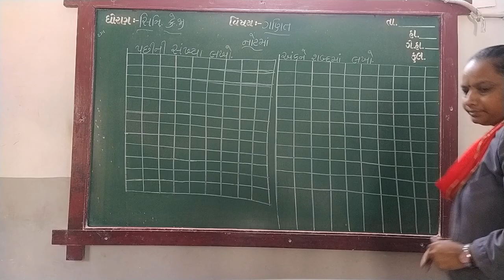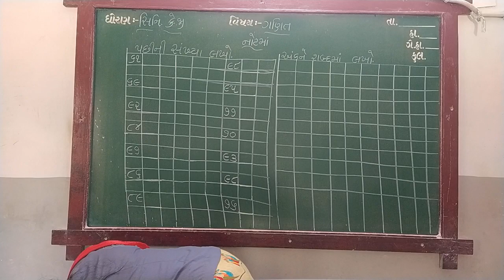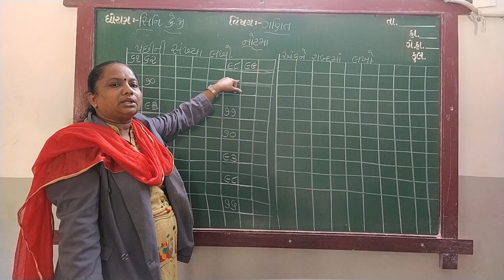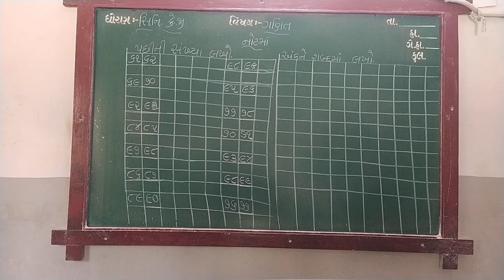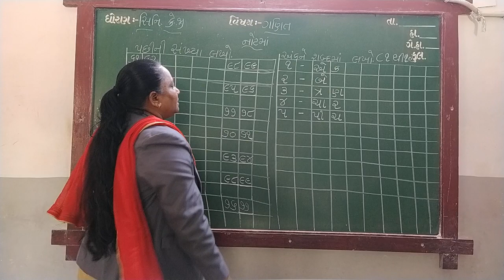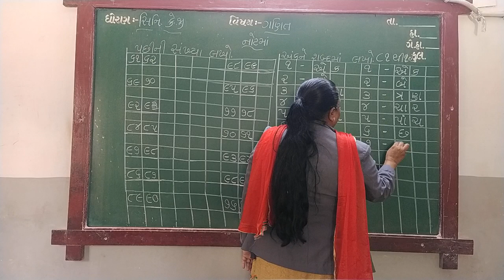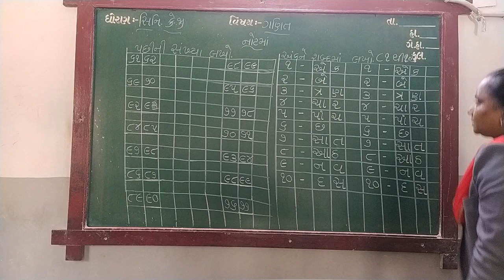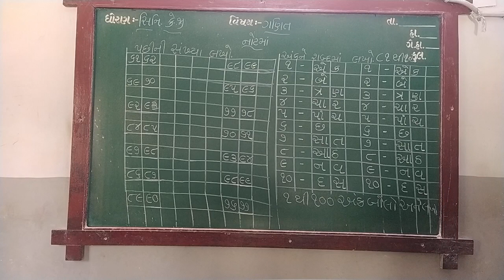GUJ MED STD SR KG SUB MATHS PACHHI NI SANKHYA NOTE